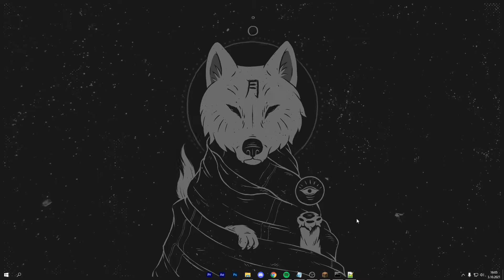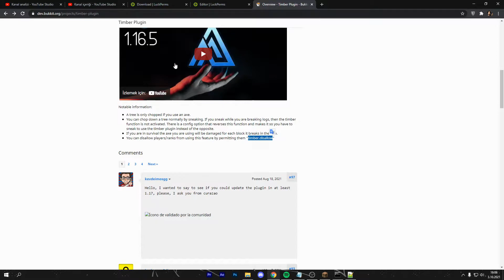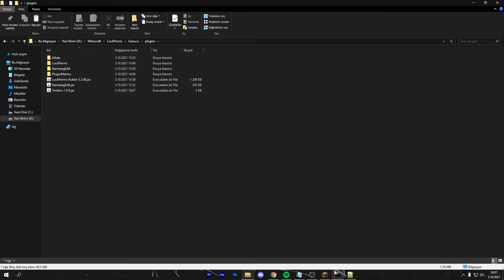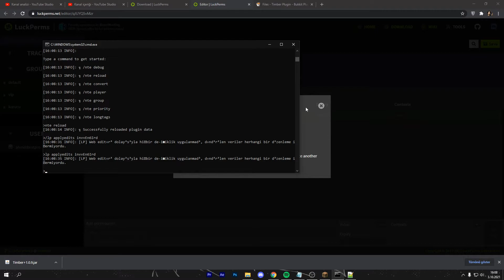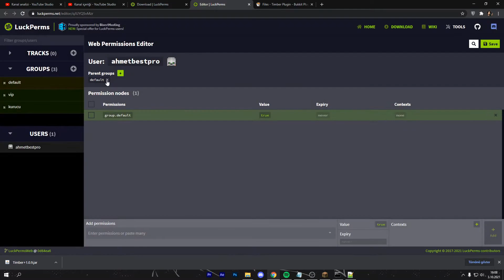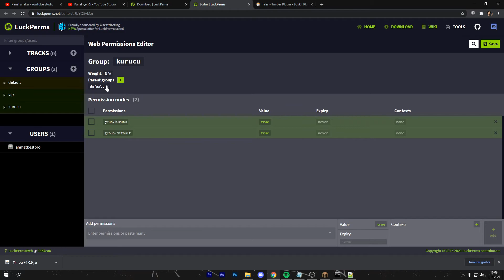Minecraft Gruba plugindeki bir yetkiyi ekleme | LuckPerms Detaylı Rehber 4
Bu seride minecraft plugini olan luckperms i sizlere detaylı olarak anlatıyorum.
Detaylı Rehber 4. bölümünde ise nasıl herhangi bir plugindeki yetkiyi gruba ekleyeceğimizi anlattım.